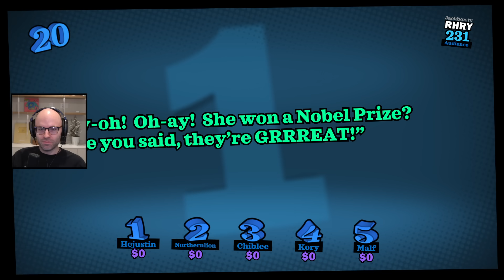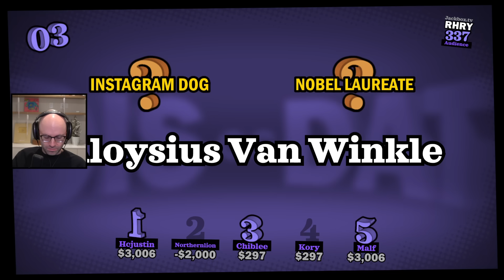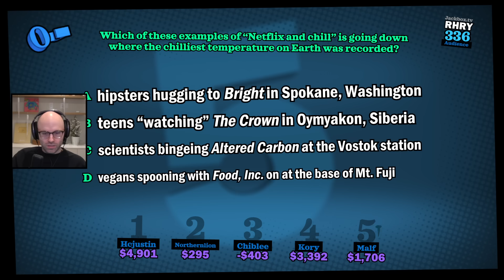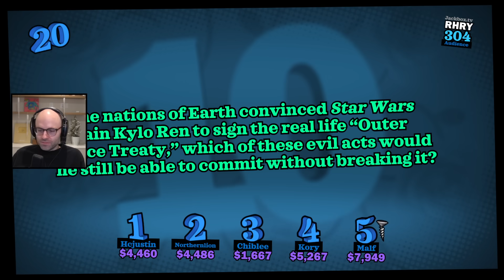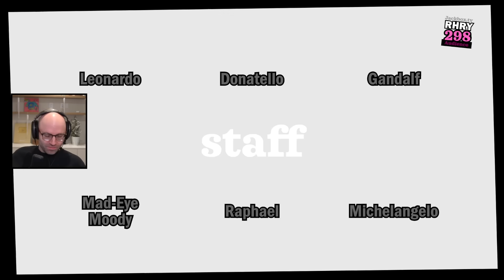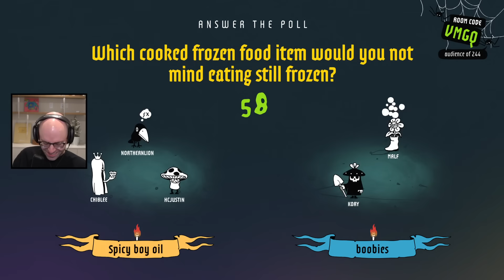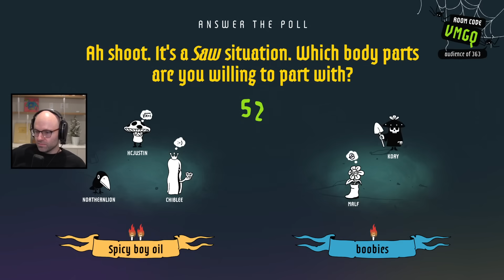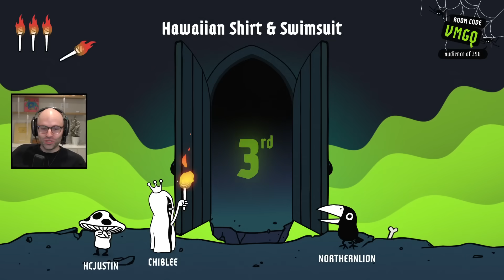I brought the rock to the aliens (Jackbox)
This video came from my stream on Feb 15th, 2024. Catch me live from 9AM-2PM PT every weekday